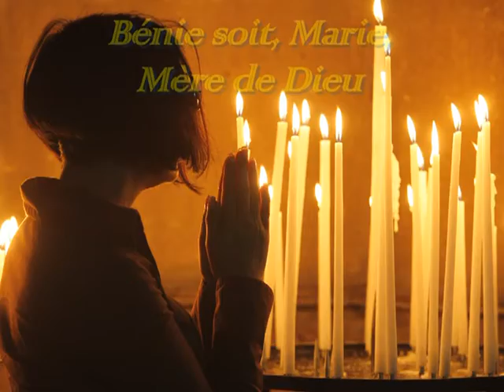BÉNIE SOIT MARIE MA MÈRE de Jean Claude GIANADDA